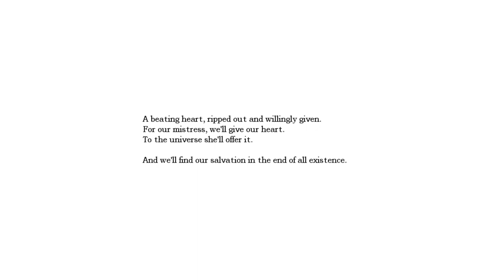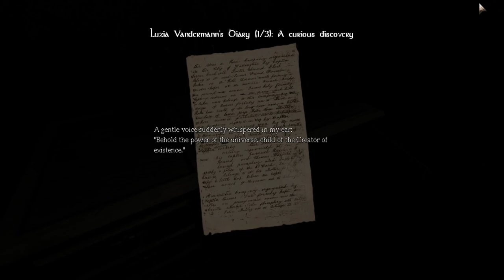Amnesia Custom Story: The Grimoire (Part 1)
0:00:00 - Introduction to the Story
0:02:10 - Enter Mansion
0:04:25 - "Some Secrets"
0:06:30 - Ghost manipulates books
0:11:56 - "Library under renovation"
0:14:09 - Falling down to the Cellar
0:17:37 - Locating the Lantern
0:20:09 - "Explosive Mixture"
0:22:56 - Time to cave-out the cave-in
0:24:45 - Grunt encounter 01
0:26:30 - Obtaining the Lantern
0:29:12 - Leaving the Cellar
0:29:56 - Ghost on balcony
0:34:00 - "Book Burning"
0:36:00 - Grunt encounter 02
0:37:00 - Ritual Room
0:39:00 - Grunt encounter 03
0:40:18 - "Premonitory Dream"
0:42:40 - Doing a Ritual
0:43:19 - GHOUL!
0:44:00 - Luzia Vandermann's Diary (1/3) "A curious discovery"
0:48:32 - "A torn page"
0:51:12 - The Hunt for the Keyhole Begins
0:55:55 - Brain Finds the Right Fireplace
0:56:53 - Enter Library
0:59:28 - "The Fynart"
1:02:48 - The Portrait of Luzia Vandermann
1:03:35 - "Elevator Manual"
1:06:09 - Outro & End